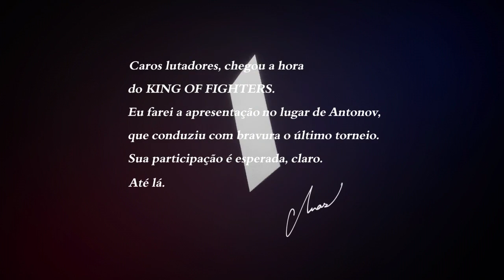KOF XV - Story Mode - Team Sacred Treasures - Hardest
Story (Arcade) Mode
Team: Kyo Kusanagi, Iori Yagami, Chizuru Kagura
CPU level: 5 (Hardest)
Portuguese Subtitles